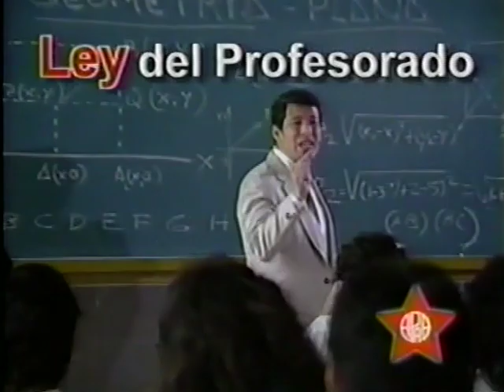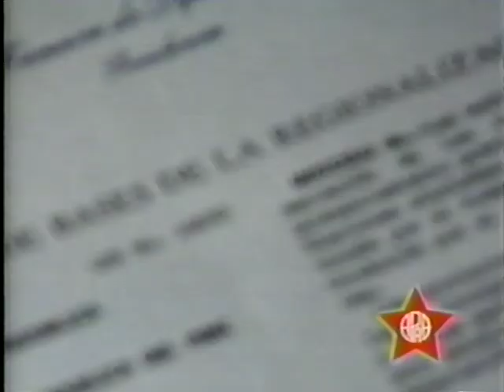Propaganda Política Perú 2001, Segunda Vuelta - Alan García (APRA)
Propaganda de Alan García emitida durante su candidatura a la Presidencia de la República en las Elecciones Generales del Perú del 2001.
Contra el pronóstico de varios, Alan consiguió su pase a la segunda vuelta contra Alejandro Toledo. Pero el ya empezaba con una amplia desventaja, pues la memoria colectiva de lo que fue su gobierno entre 1985 y 1990 jugaba fuertemente en su contra.
Ante esto, el APRA hizo lo que muchos veían imposible: defender el primer gobierno de Alan. Además, se prometió no cometer los mismos errores, garantizando un gobierno de Concertación con personajes políticos de todos los sectores, no solo del aprismo.
Las promesas no bastaron, y Alan fue derrotado con un 46.92% de votos. No obstante, los sueños presidenciales de García no se quedaron allí, pues buscaría su revancha 5 años después.